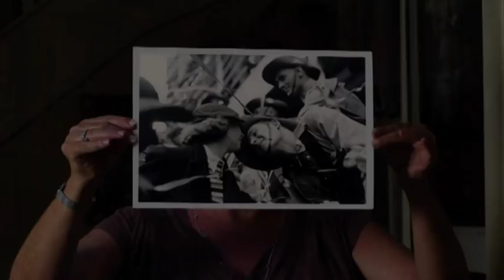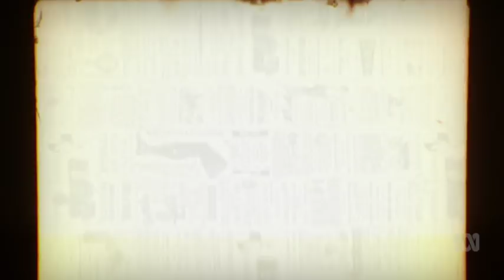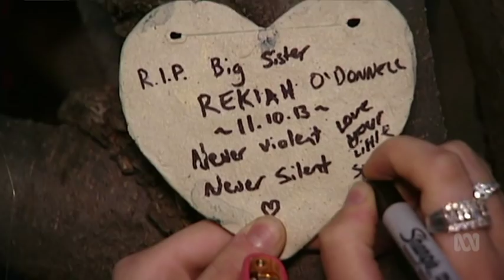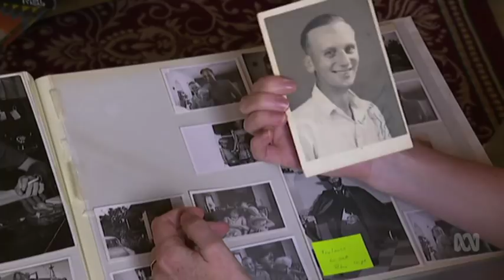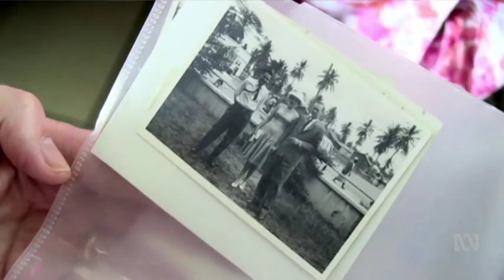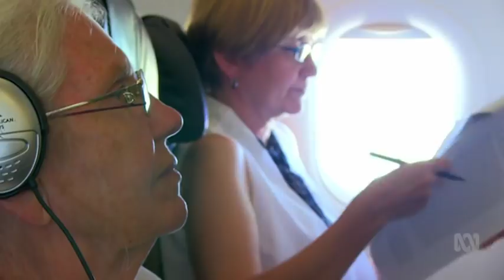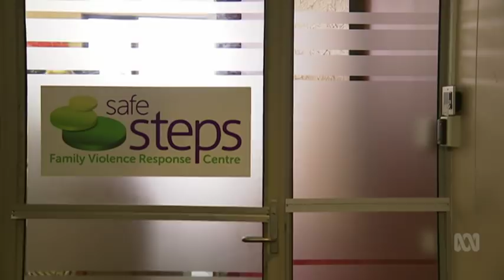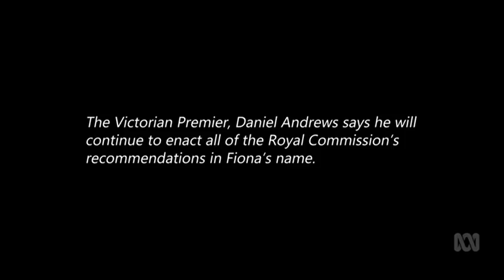Australian Story: Fiona Richardson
From Australian Story this an episode on the deceased Fiona Richardson the first Minster for the Prevention of Family Violence. This episode went to air on the 28th of August 2017 ABC TV. If you need to talk to someone you can call lifeline on 13 11 14, beyondblue on 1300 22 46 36 and / or for domestic violence 1800 RESPECT .